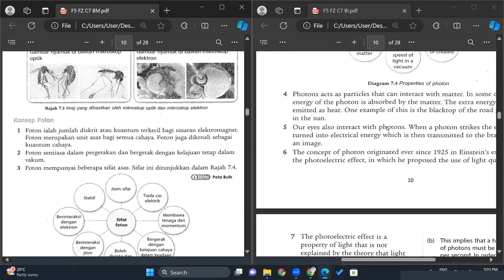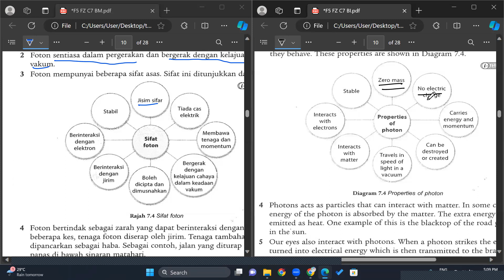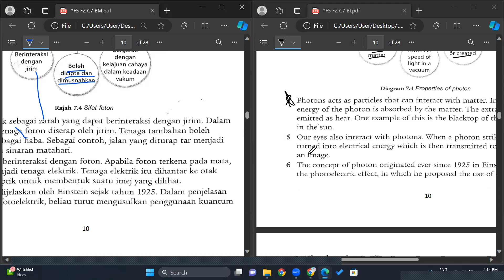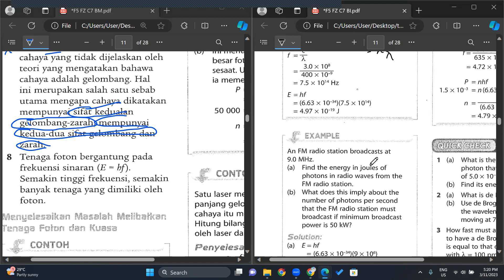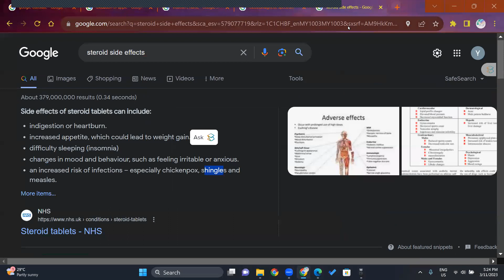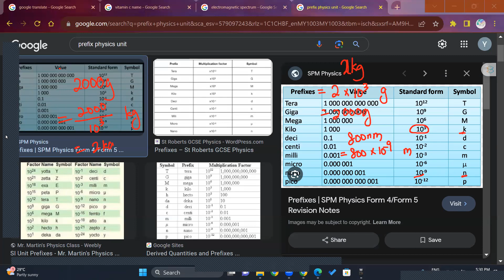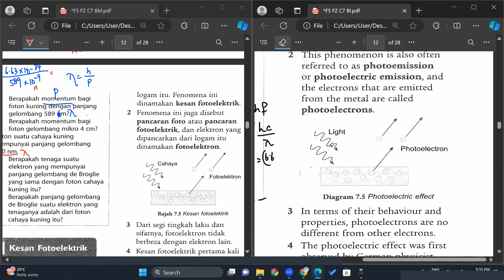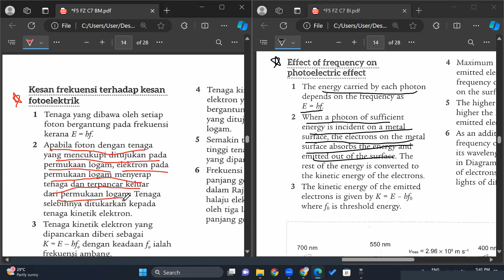03 11 2023 F5PhysicsPart 1